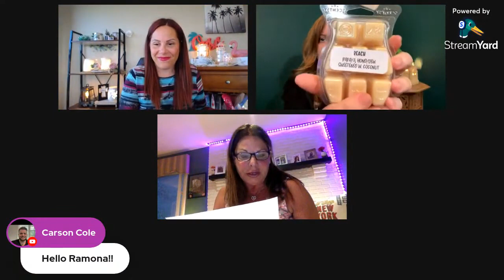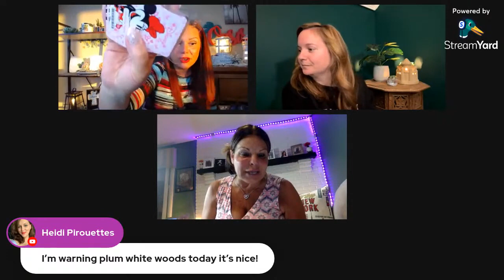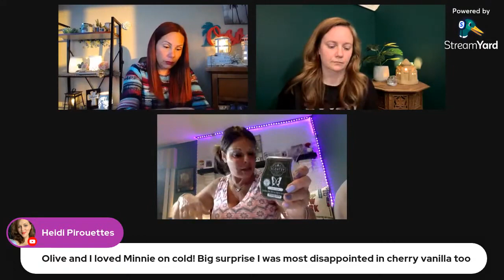Scentsy BBMB June 2023 First Sniff with Natalie & Michelle